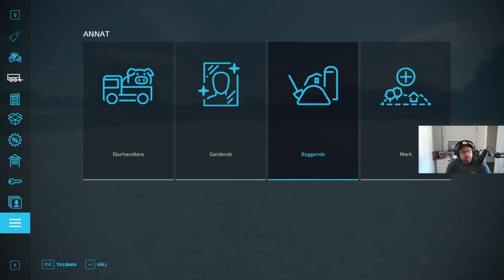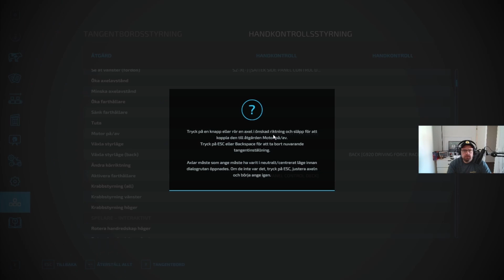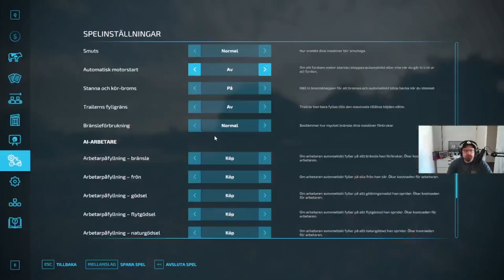FARMING SIMULATOR 22 | SKA BLI POTATISBONDE ||Svenska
I Farming Simulator 22 så ska vi bli potatisbonde. och vi ska sträva att bli den största potatisbonden någonsin. Följ med på mitt äventyr att bli den största potatisbonden.

|| 𝐋𝐎𝐆𝐈𝐓𝐄𝐂𝐇 𝐆𝟗𝟐𝟎 𝐑𝐀𝐓𝐓 ||
|| 𝙇𝙊𝙂𝙄𝙏𝙀𝘾𝙃 𝙀𝙓𝙏𝙍𝙀𝙈𝙀 𝟯𝘿 𝙋𝙍𝙊 ||
|| 𝙇𝙊𝙂𝙄𝙏𝙀𝘾𝙃 𝙎𝘼𝙄𝙏𝙀𝙆 𝙁𝘼𝙍𝙈 𝙎𝙄𝙈 𝙑𝙀𝙃𝙄𝘾𝙇𝙀 𝙎𝙄𝘿𝙀 𝙋𝘼𝙉𝙀𝙇 ||

🖱️𝐒𝐞𝐭𝐮𝐩:
• Mus: Xtrfy M4
• Tangentbord: Xtrfy K4
• Primär Skärm: Acer XF240H
• Kamera: SG Serious Gaming
• Dator: Acer Nitro 50-600

💻𝐃𝐚𝐭𝐨𝐫:
• Chassi: Acer Nitro 50-600
• CPU: Intel Core i5-8400 2,80GHz
• GPU: NVIDIA GeForce GTX 1060 6GB
• Ram: 16Gb corsair vengeance
• Moderkort: